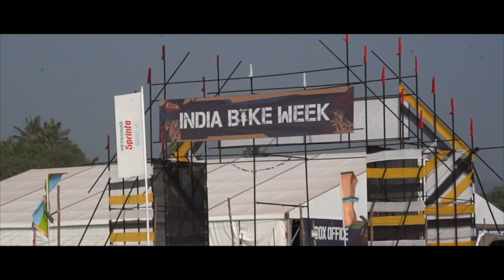Crazy Superbike sounds at IBW 2022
Ended the goa trip with a banger after winning 1st place  at Indiai Bike Week 2022